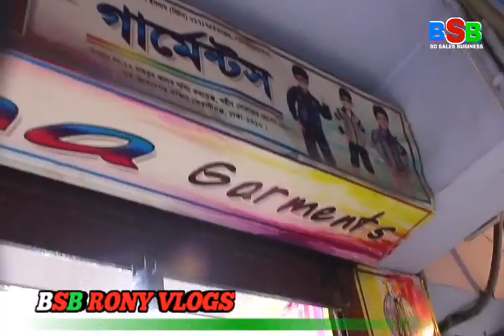এক নাম্বার বাচ্চাদের কয়ালিটি বয়জ শার্ট কিনুন একদম কমদামে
নিউ মদিনা গার্মেন্টস
১২ নং মাহাবুব আলম শপিং কমপ্লেক্সে
পূর্ব আগানগর,দক্ষিণ কেরানীগঞ্জ, ঢাকা- ১৩১০
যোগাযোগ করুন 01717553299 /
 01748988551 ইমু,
এক নাম্বার সার্জিকাল মাস্ক কিনুন
শেয়ার করুন আমাদের আরেকটি ভাই যানতে পারে
📞আপনার পণ্য বা প্রতিষ্ঠান এর বিজ্ঞাপনের জন্য যােগাযােগ করুন = BSB Rony blogs, 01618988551 imo